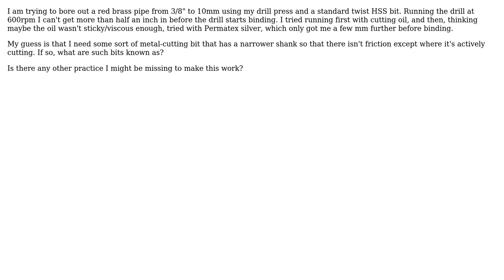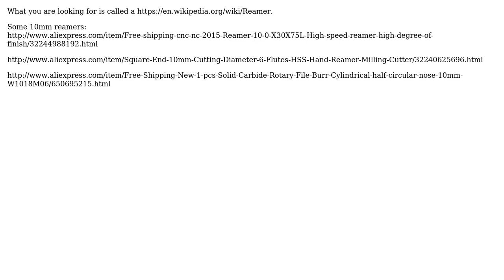Engineering: How to drill larger bore in pipe? (2 Solutions!!)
Engineering: How to drill larger bore in pipe?

With thanks & praise to God, and with thanks to the many people who have made this project possible! | Content (except music & images) licensed under CC BY-SA | Music | Images & others | With thanks to user Maksym Shysha user feetwet user ericnutsch and the Stack Exchange Network Trademarks are property of their respective owners. You are responsible for your own actions.